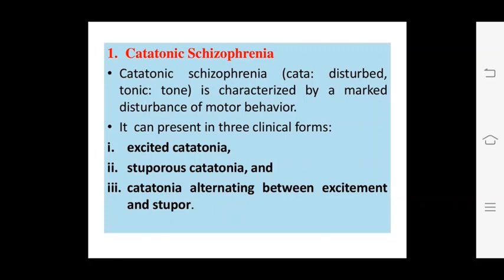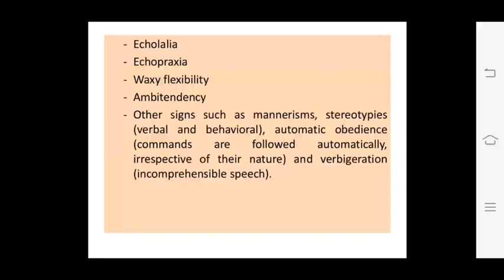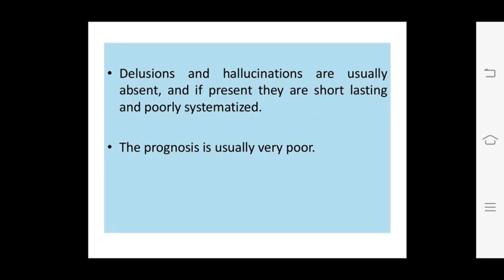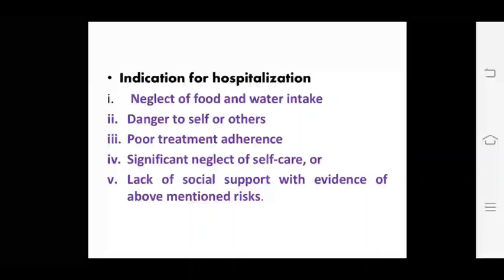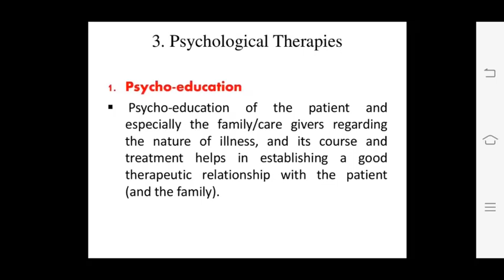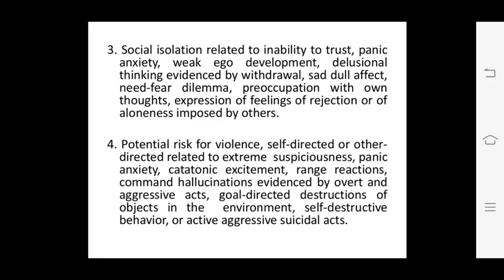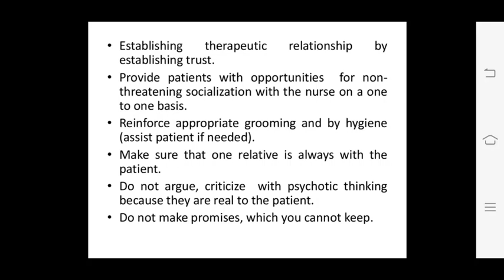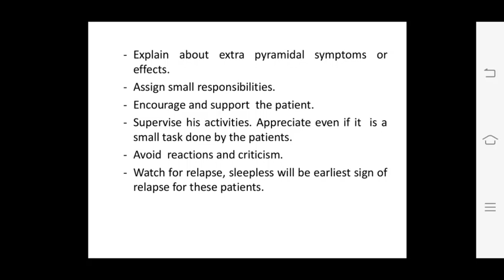Pankaj Sir Topic:- Schizophrenia Part II 03/09/20